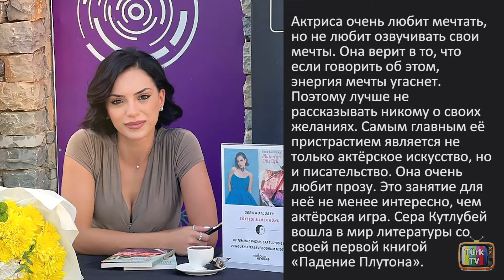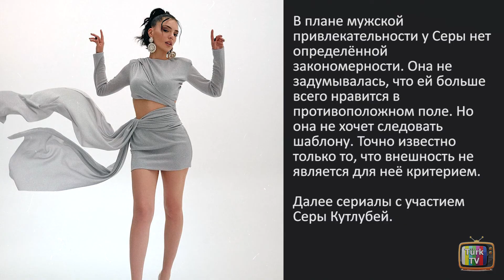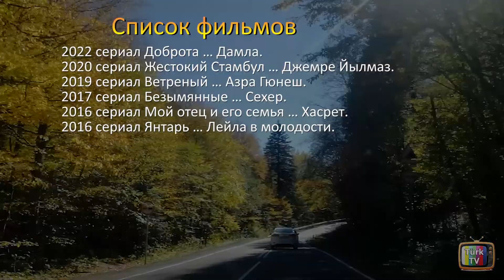Сера Кутлубей - личная жизнь и биография.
Sera Kutlubey / Сера Кутлубей - турецкая актриса. Биография, факты из личной жизни. фильмография, карьера. Азра из "Ветреный". Дамла из сериала "Доброта". Джемре из сериала "Жестокий Стамбул". "В рубрике "Биографии актёров" мы предоставляем информацию об актрисе Сере Кутлубей по трём основным направлениям:

Биография
Этот раздел включает в себя следующие сведения: где родилась, родители и семья, где училась, знак зодиака, какие учебные заведения окончила и когда, где получила актёрское образование. В этот же раздел будут входить и самые популярные турецкие фильмы и сериалы, главные роли в которых принесли Сере Кутлубей известность и узнаваемость.

Личная жизнь
Этот раздел включает в себя факты из личной жизни Серы Кутлубей, которые известны на сегодняшний день. Это рост, возраст, по возможности вес и цвет глаз. Кроме того, описаны хобби и увлечения актрисы: что любит, что не любит, чем увлекается в свободное время. В этот же раздел входит и семейное положение: есть ли парень или муж, с кем встречается, с кем встречалась раньше, есть ли семья, дети.

Фильмография
В этом разделе перечислены все сериалы и фильмы с участием Серы Кутлубей.

Всю эту информацию вы можете смотреть онлайн в виде русских субтитров.